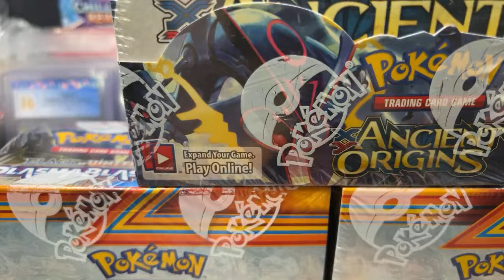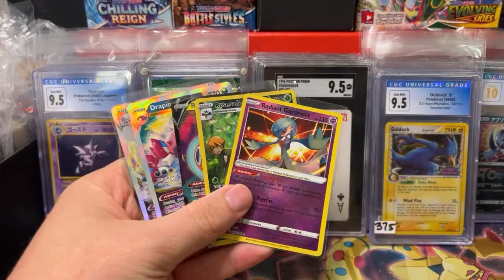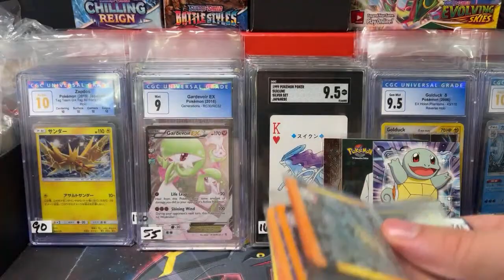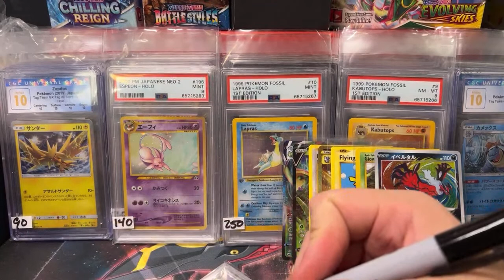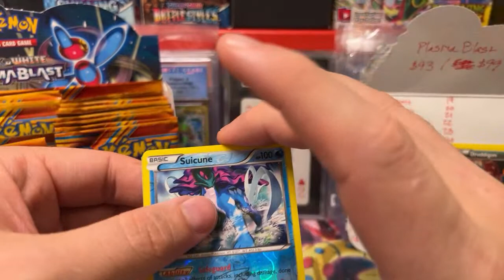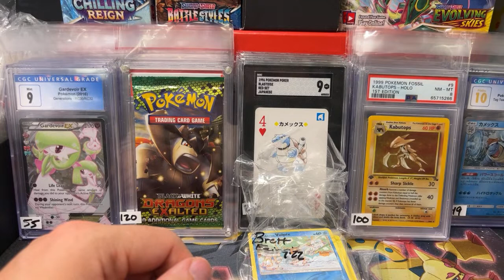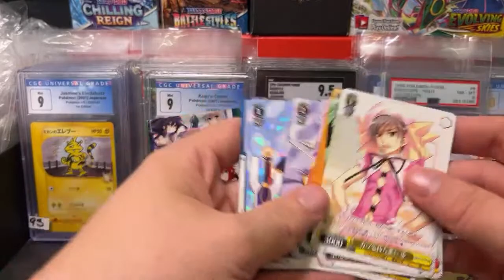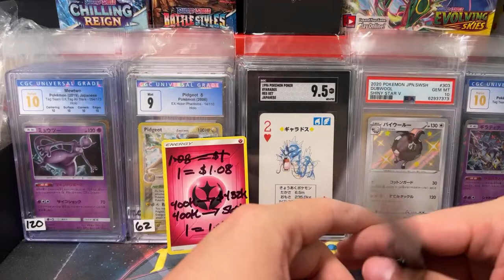PLASMA BLAST OPENING - ANCIENT ORIGINS BOX BREAK AVAILABLE | Live Card Shop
PAY FOR CARDS HERE
1. Add up what you want to buy
3. Leave a message explaing your order
4. TELL ME IF YOU HAVE A BAG
5. "Bulk" cards are always removed
►BITCOIN - 3Fcyr3dvYBsKLm1P32ib16CeHhJJojf1o8
►DOGECOIN - DS7vTzkacewbozzqbbWSwF6k8gHqos8csh
SHIPPING
1. You can keep cards here for 1 year
2. When you WANT to ship, purchase a shipping
► SHIPPING
USA. $8
International SMALL BAG $20
International LARGE BAG $40
International OVERSIZED $80
YOU MUST INCLUDE PHONE NUMBER FOR INTERNATIONAL SHIPPING

CARD GRADING
►TCC CARD GRADING
Pre-Grade Appraisal - $8
One Day Grade - $45
Express (14 days) - $30
Bulk (3 months) - $15
Add on: Timestamp QR - $10
*You must send me the timestamp in Discord, there's a channel called "timestamp"*

►SLAB-AWAY - CARD PAYMENT SERVICE
INSTRUCTIONS:
1. Pay the reservation fee - $25 (doesnt count toward slab price)
2. You reserve the slab for yourself, no one else can buy it
3. MUST be 50% paid by 3 months
4. MUST be 100% paid by 6 months
6. Cancel for $20 - you do NOT get the initial $25 back
7. You do not get a full refund if the card has fallen in price
8. Track your progress in slabaway in discord

►SPECIAL
BOX BREAK - Ancient Origins - $38 each
PACK BREAK - Jungle JPN - $25 per spot
Poker Card - Various Condition - $10 each
Rotate Slabs - $5
Burner - $1+ Help pay to destroy a slab

1. BattleBooster - $15 - Chance for Booster box, Odds 1:11
2. PokeBRUH - $20 - Raw Cards, Odds 1:1
3. Live Custom - $20 - Mostly Slabs, Odds ~ 1:3 to 1:15
4. Large Mainlist - $100 - Mostly $$$ Slabs, Odds ~ 13:24
5. Large Sublist - $20 - Chance for Mainlist booster, odds 2:11

► POKEMON ENGLISH
SS Lost Origin - $5
SS McDonald's 2022 - $3 SALE
SS Pokemon Go ENGLISH - $6
SS Astral Radiance - $4
SS Brilliant Stars - $7
SS Fusion Strike - $5
SS Celebrations - $11
SS Evolving Skies - $9
SS Chilling Reign - $4
SS Battle Styles - $4
SS Shining Fates - $7
SS McDonalds 25th 2021 - $5 SALE
SS General Mills 25th - $5 SALE
SS Vivid Voltage - $6
SM Base set - $10
SM Ultra Prism - $14
SM Cosmic Eclipse - $21
SM Hidden Fates - $22
XY Evolutions - $29
XY Fates Collide - $14
XY Roaring Skies - $21
Merlin Stickers series 1 - $5
Merlin Stickers series 3 - $20 RARE
Topps Series 1 - $78
Topps Series 2 - $60
Topps First Movie - $65
Topps 2000 Movie -$165 RARE
Action Flipz Series 1 - $15

► POKEMON JAPANESE
Incandescent Arcana - $5
Eevee Heroes - so
Lost Abyss - $5
Pokemon Go JPN - $5
Pokemon Go JPN Promo - $3
Dark Phantasma - $5
Battle Region - $5
Space Juggler (Palkia) - $4
Time Gazer (Diagla) - $4
Star Birth - $4
Vmax Climax - 12
25h Anniversary - $12 (Promo every fifth pack)
Shiny Star v - $15

►YUGIOH
Synchro Storm - $5
Ghost of the Past Two - $7
King's Court - 5

►FINAL FANTASY
Rebellion's Call - $4
Emissaries of Light - $5
Crystal Dominion - $6
Crystal Abyss - $9
Soldiers Return -  $17

► DRAGONBALL Z
Dawn of Legends - $6
Saiyan Showdon - $5
Super Evolution - $6

►WEISS SCHWARZ
Fantasia Bunko JPN - $7
Is it Wrong to Pick up Girls... (WPUG) - $7
Sneaker Bunko - $14
Attack on Titan v1 - $6
Attack on Titan v2  - $6
Attack on Titan Final - $6
Adventure Time - $16
Hololive - $8
Dragon Maid JPN - $6
Jobless Reincarnation - $8
Rent a Girlfriend - $9
Slime vol 2 - $7
Seven Deadly Sins - $5

►ANIME
One Piece Romance Dawn  - $11
Naruto Broken Promises - $35
Naruto Foretold Prophecy - $27

►DIGIMON
2022 New Awakening - $4
2022 Next Adventure - $4
2021 Double Diamond - $6
2021 Classic Collection - $5

►STAR WARS
1993 Galaxy  1 - $8
1994 Galaxy 2 - $12
1995 Galaxy  3 - $13
2012 Galaxy 7 -
2021 Topps Chrome Legacy Hobby Box Booster - NA

►FORTNITE
Fortnite Series 1 - $11
Fortnite Series 3 - $6

►SPORTS
NBA 2021-22 Panini Donruss Blaster $5
UFC 2022 Hobby Box - $95 Per Booster
MLB - 2022 Topps Gypsy Queen Baseball Hobby Box - $9

►OTHER CARD SETS
2004 WOTC GI JOE booster - $20
2000 Pukey-mon - $4
1993 Topps Sonic The Hedgehog - $20
1989 Topps Teenage Mutant Ninja Turtles -so
1989 Topps Nintendo Game Pack - $10 - Popular
1982 Topps Donkey Kong - $9
My Little Pony Canterlot Nights - 5 for $13

►CARD SUPPLIES
Booster Pack Magnetic Display - $14
1000 Card Grader Semi Rigids - $125
100 PSA/CGC Sleeves - $12